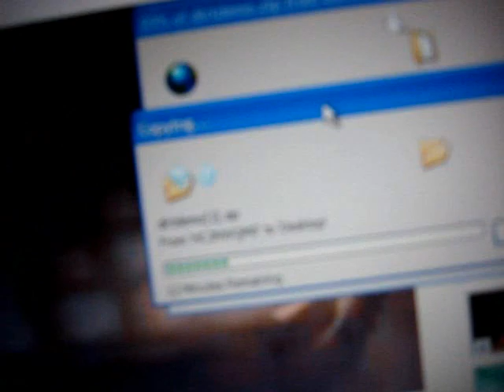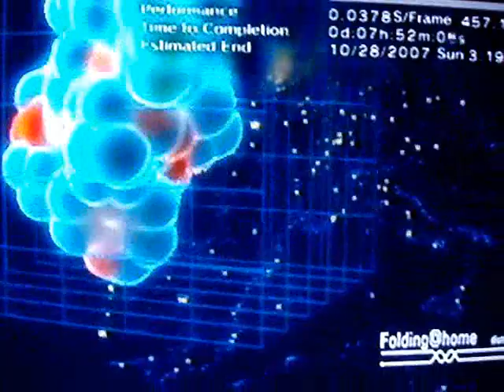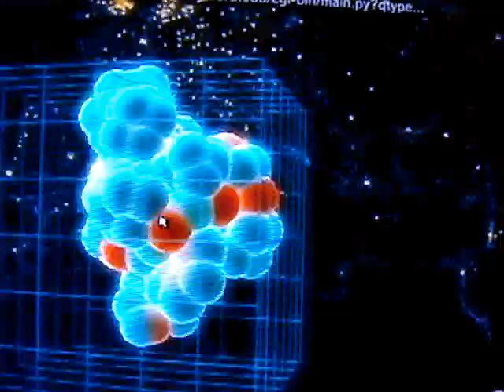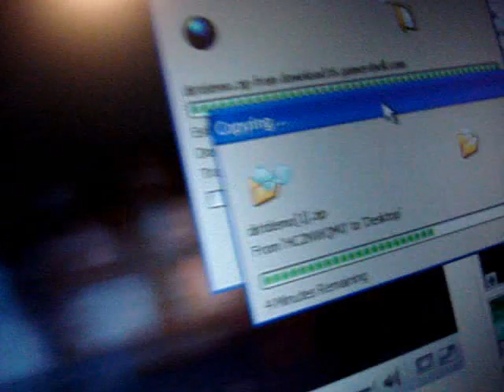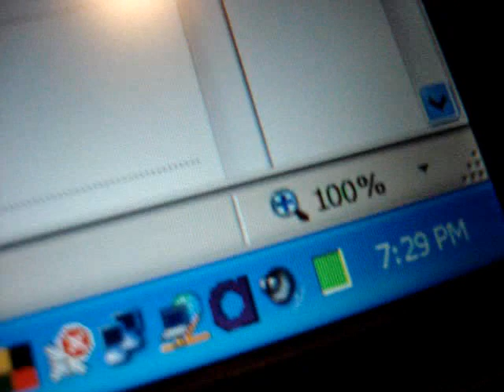Folding@Home - Finishing Work Unit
Folding@Home - Finishing Work Unit. This is what Folding@Home does when you finish a work unit.